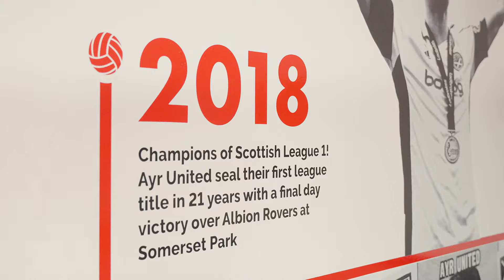An Evening with the Scottish Cup | Fourth Round: Ayr United | Scottish Gas Scottish Cup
Ahead of another weekend of Scottish Gas Men's Scottish Cup action, lookback at the Fourth Round stop on our trophy tour 🚌 🏆

We travelled to Somerset Park to chat about the memories Ayr United supporters have of this historic competition ⤵️